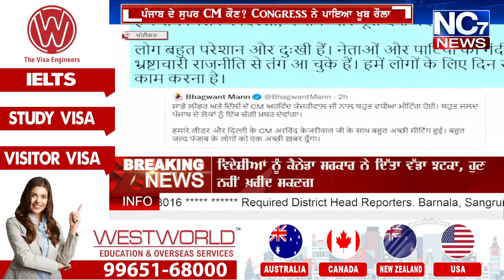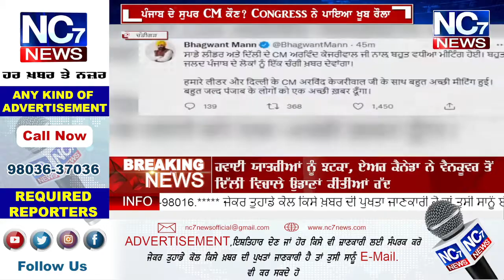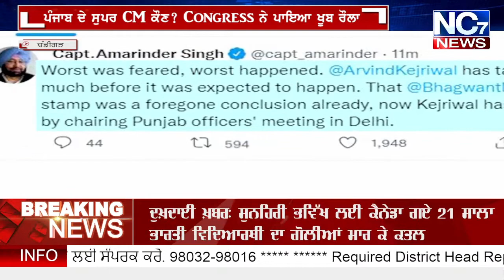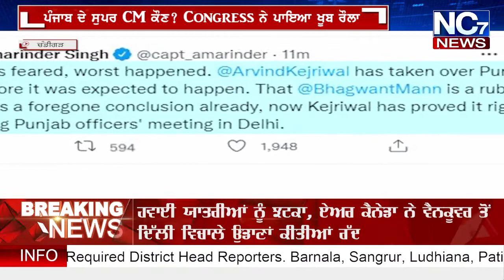Punjab ਦਾ ਅਸਲੀ CM ਕੌਣ? || Nc7 News || Exclusive Report